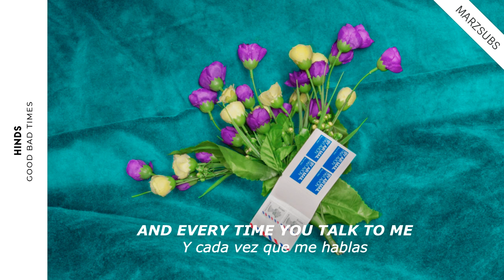Hinds - Good Bad Times // Lyrics - Letra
Photo:
Taken from this song official cover album.